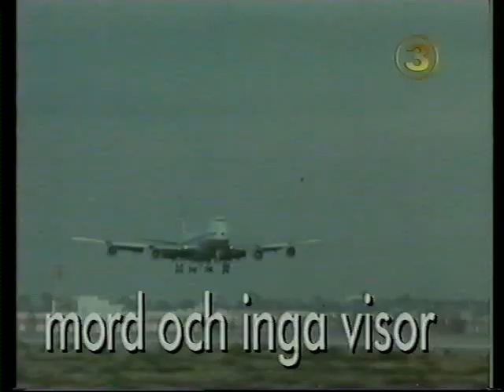TV3 Reklam 1992-05-15 2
TV3 Reklam med trailers för Låt Kameran Gå, Tummen mitt i Handen, Mord och inga Visor och Stränder. Från 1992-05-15.